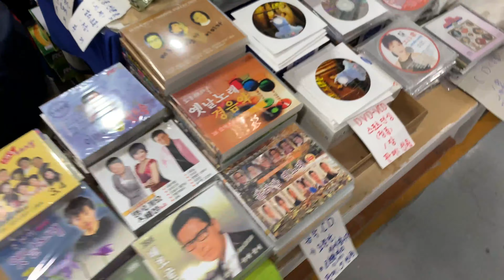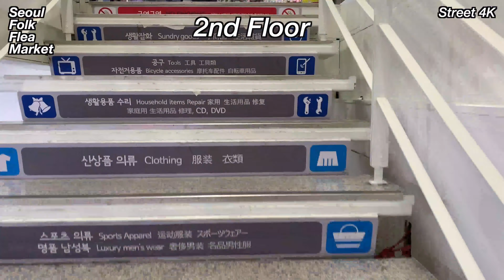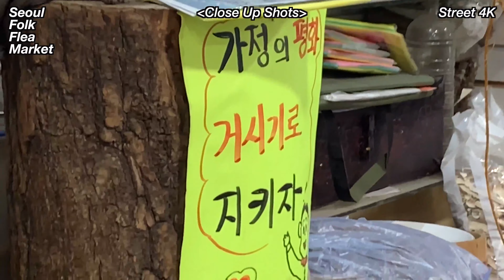[Tour Korea] Seoul Folk Flea Market 4K UHD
This video is about Seoul Folk Flea Market. 4K footage. Thank you.